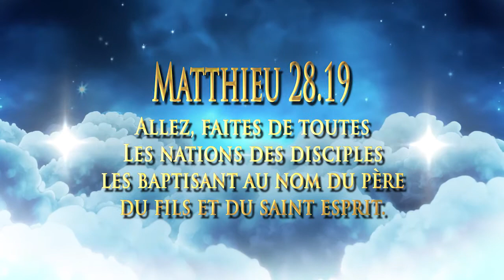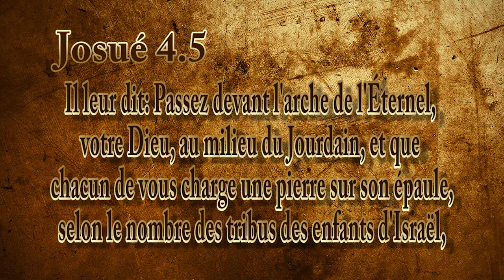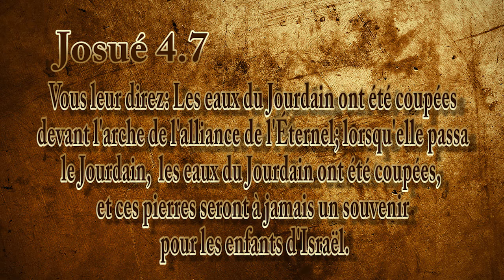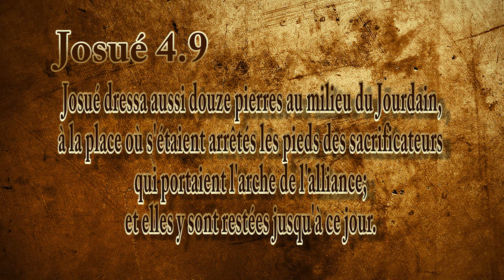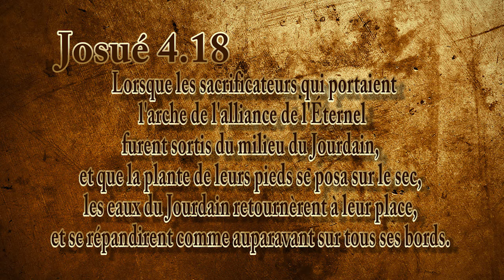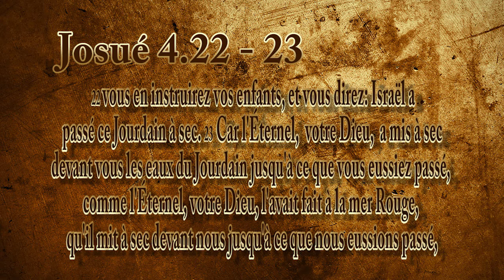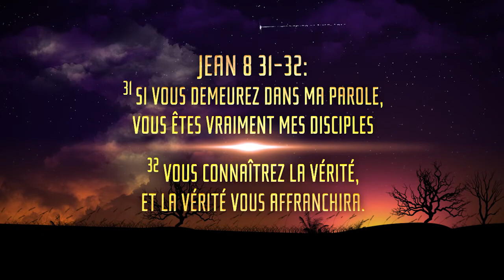387 - Mardi 26 Nov. 2013 - Pasteur Joseph Loria - N'oubliez pas...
Pasteur Joseph Loria - N'oubliez pas...